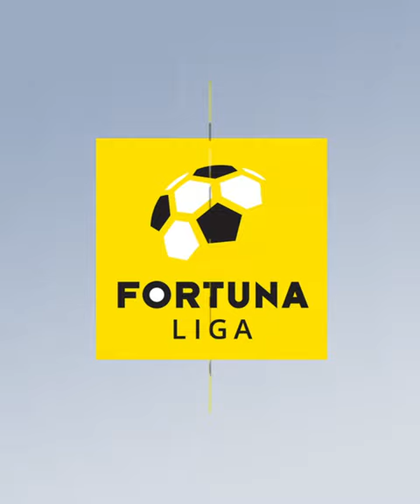FORTUNA LIGA: DAC vs SLOVAN + 8. nadstavbové kolo 2023 - naživo od piatka do nedele iba na Voyo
Najlepšie tímy sezóny budú bojovať o titul alebo o udržanie sa v skupine a vy s nimi môžete byť pri tom prostredníctvom Voyo, vo vašich obrazovkách.
Zápas mesiaca DAC Dunajská Streda vs. Slovan Bratislava v nedeľu o 17:00 na Voyo a Dajto. Sleduj všetky zápasy naživo, alebo neskôr aj zo záznamu, exkluzívne iba na Voyo!